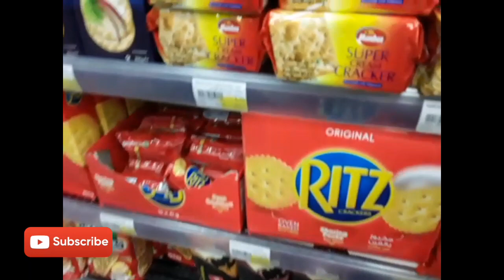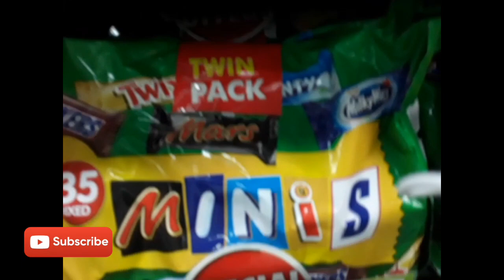Lumabas pa rin kahit Gabi na